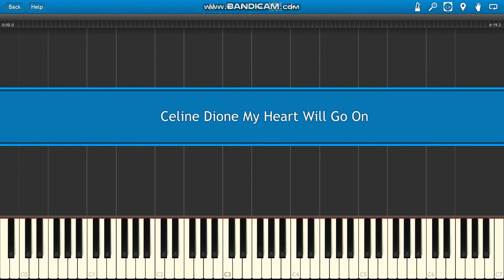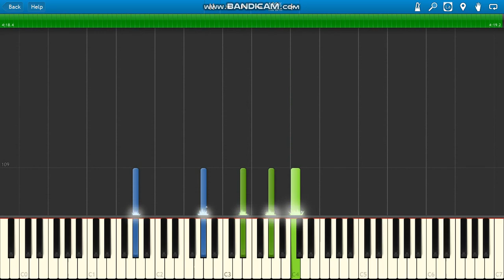Celine Dion My Heart Will Go On (OST Titanic Movie Soundtrack)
Celine Dion My Heart Will Go On PIANO PARTS ONLY.